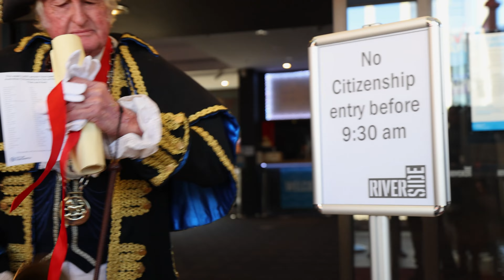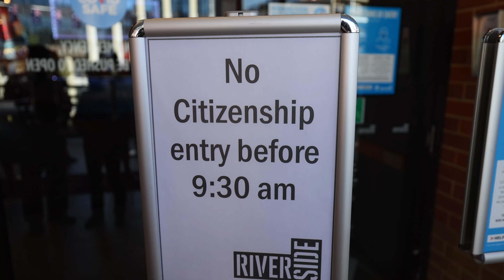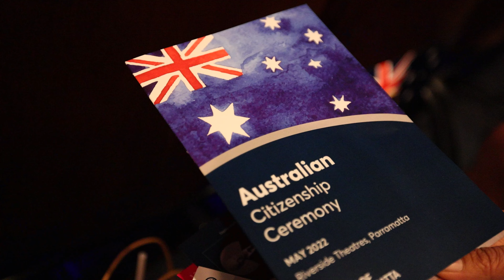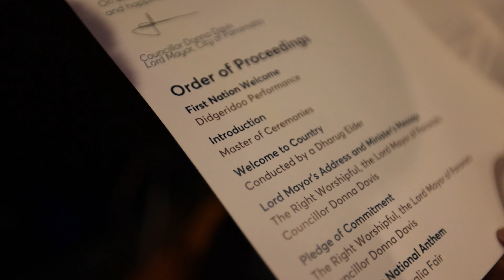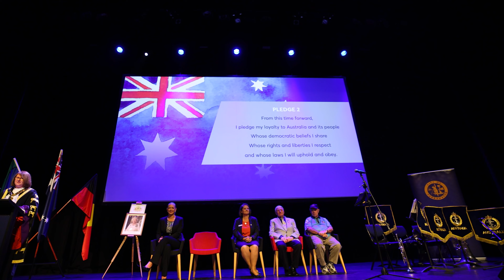AUSTRALIAN CITIZENSHIP CEREMONY | Australian PR to AUSTRALIAN Citizen | Indians in Australia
Six years ago we landed in Australia with Australian PR. That was 2016. We got eligible for Australian Citizenship 4 years later in 2020. But then COVID came and everything got delayed and we got diverted by other priority work. But that journey is story for another video. In this video We became Australians. We are now 'Officially' Desi Couple Down Under

Please let us know in Comments, if you want us to make video about How to get Australian PR (Permanent Residency) and How do we get Australian Citizenship.

Coming Soon - We got Australian Passport

Short Trips Nearby Sydney, NSW